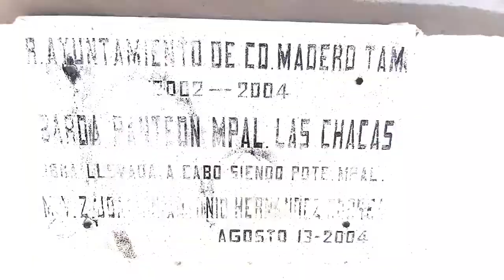Investigación paranormal en el cementerio las chacas Cd Madero Tamaulipas